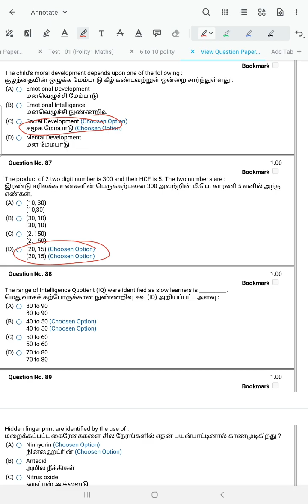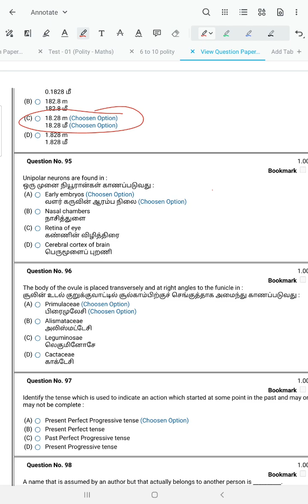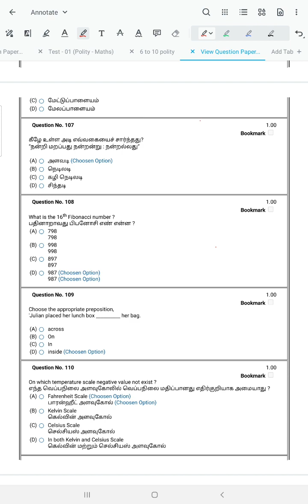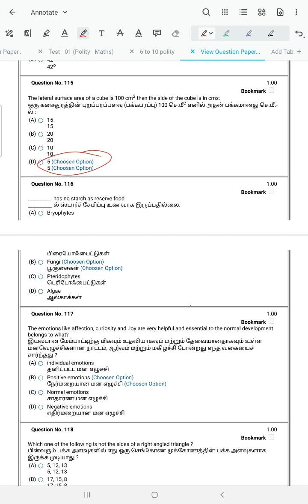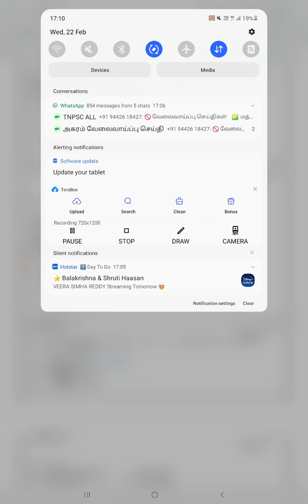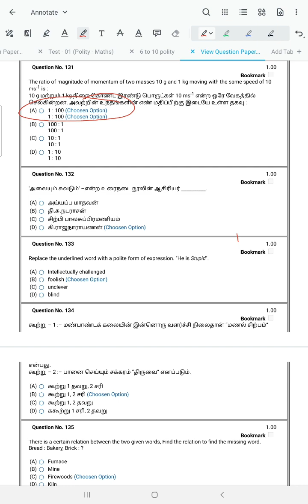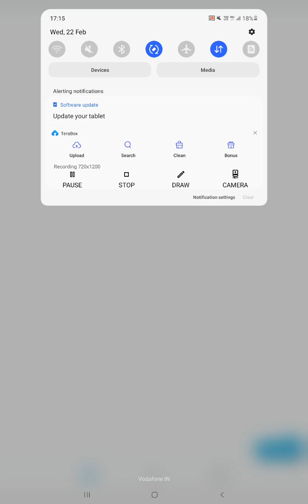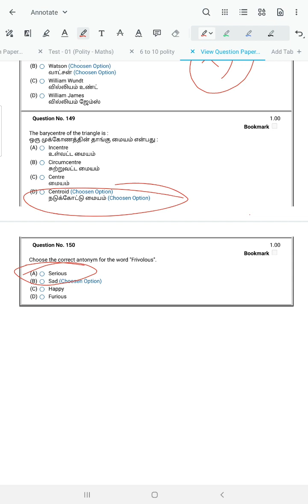TET PAPER 2 ANSWER KEY (12-2-23) PART -2